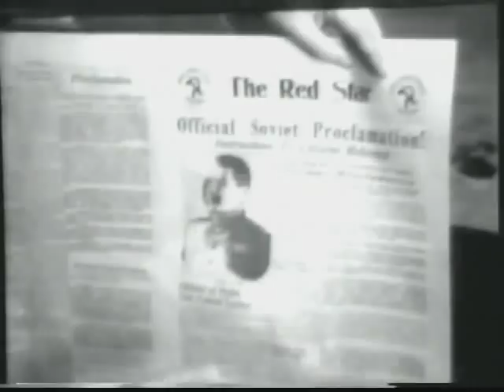Mosinee - May Day 1950, Public Domain Newsreel Footage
It CAN Happen here! Silent public domain newsreel footage from the May 1, 1950 Communist "invasion" of Mosinee, Wisconsin (organized by the American Legion as a lesson to America).